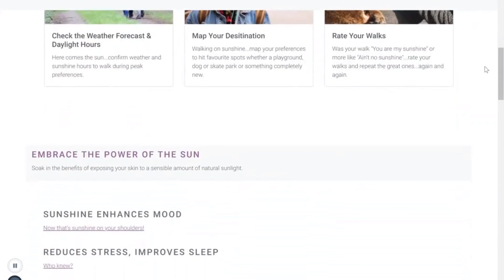Sunny Walk by CodeBenders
SunnyWalk is an inovative application that can advise the user on the best times to take a daily walk to maximise their intake of sunshine.

Features:
- Receive 3 walk recommendations based on time of day and exposure to sunshine; incorporating UV-Index guidelines
- Map a walk
- Receive a reminder for 1 to 3 walks
- Provide feedback on previous walks